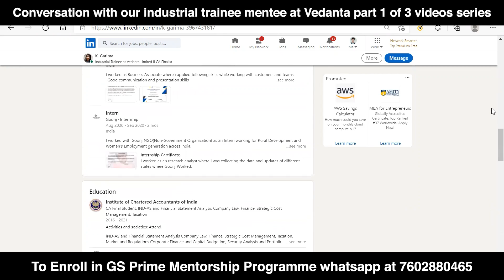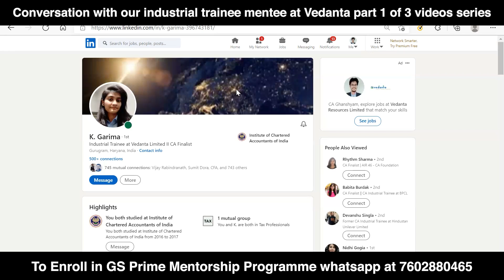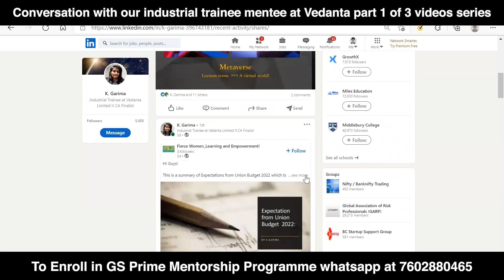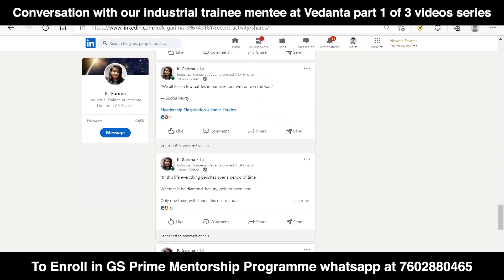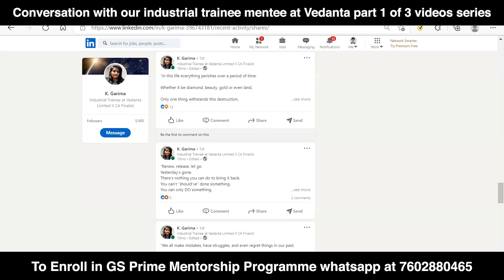Industrial training for CA studentsl CA Industrial training experience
GS Prime mentorship programme | Conversation with our industrial trainee mentee at Vedanta part 1 of 3 videos series

click the link above to get answer of the following interview questions-
How to deal with tricky behavioural questions
what is your expected salary?
why stat audit?

Music Credit

The views expressed in video is our personal views based on our own experience and does not represent views of present or past organization where we work.

Helping Job seekers getting dream jobs, resume mistakes to avoid, interview questions in diff profiles, career doubts, resume doubts, big4s vs industry pros & cons, study plan for CA ipcc & finals.
We believe in growth by uplifting & promoting others & creating long term relations and trust with people.
Free Services :-
📌 In case you are CA, CS, CMA, MBA intern, semi qualified ,fresher , experienced looking for a job in different profiles & opportunity in Big 4s or top 10 CA firms or industry or career counselling or study planning for CA finals & ipcc send us resume at and we will definitely try to help you to best of our ability.

Where we create free interview questions in different work profiles recently asked in big4s & industry , finance, stock market, study tips & strategies for CA ipcc & finals , benefitting job seekers & students.

We create 1 min reels videos in interview questions answers, stock market knowledge & updates.
We write in fb & twitter :- Motivational , career, life, business quotes.

We have intiative , vision & mission to help people in multiple ways
in solving problems of unemployment, career doubts, guiding youth by giving right lessons to them from our personal experience, financial literacy.